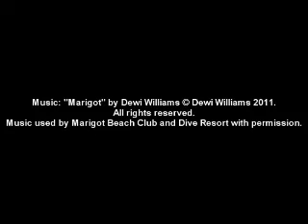Marigot Bay - bullfinch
- a lesser Antillean bullfinch eats biscuit crumbs from a guest's hand at Marigot Beach Club and Dive Resort.